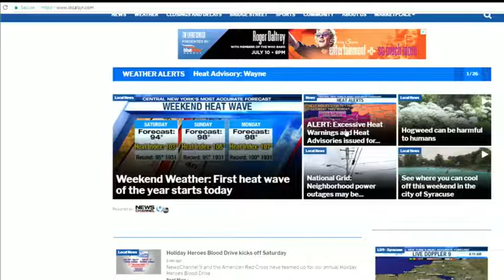News on the Go: The Morning News Edition 6-30-18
Olivia Ugino has all your local news happening this morning.